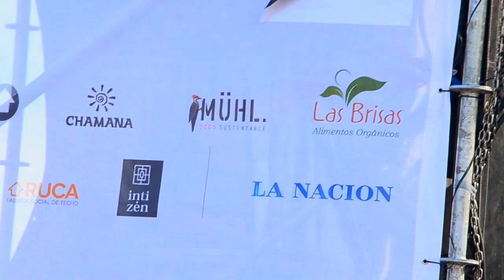Joan Antoni Mele en FiiS Argentina 2015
Banca etica